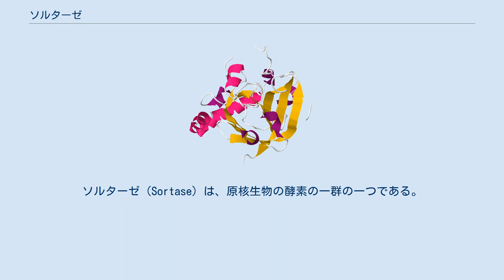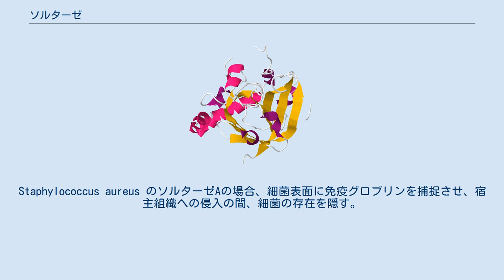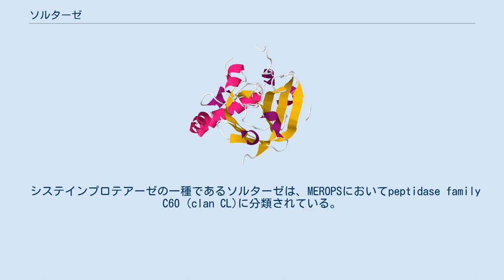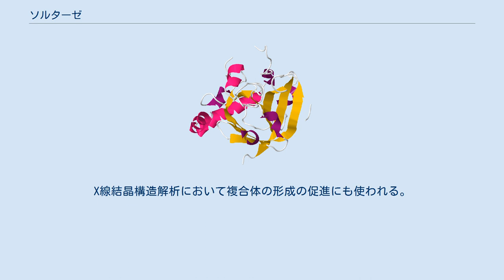ソルターゼ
ソルターゼ（Sortase）は、原核生物の酵素の一群の一つである。
細胞表面タンパク質のC末端に位置する識別シグナルを認識してこれを切断し、表面タンパク質を改変する。
ソルターゼはほぼ全てのグラム陰性菌と一部のグラム陽性菌（Shewanella putrefaciensなど）と一部の古細菌（Methanobacterium thermoautotrophicumなど）で確認されている。
ソルターゼはアミノ酸配列の類似性から6つのクラス（A～F）に分類される。
クラスAソルターゼは、とても広範な標的タンパク質への活性を示すためハウスキーピングソルターゼとも呼ばれる。
その他のクラスは基質特異性の高いものが多く、様々な機能を持つクラスB、ピリンの性繊毛への組み立てを触媒するクラスC、胞子の形成にも重要な役割を果たすクラスDなどがあり、クラスEとFについては不明な点が多い。
 Staphylococcus aureus のソルターゼAは一種のペプチド転移酵素であり、表面タンパク質を細胞壁に結合させる。
最もよく知られているソルターゼの基質となる識別シグナルは、LPXTGモチーフ（Leu-Pro-any-Thr-Gly）から、次いで疎水性の高い膜貫通タンパク質配列、最末端にはアルギニンといった塩基性残基の集まる配列からなる。
切断はトレオニン残基とグリシン残基の間で起こり、ソルターゼの活性部位のシステイン残基を標的のトレオニン残基に一時的に結合させた後、表面タンパク質を細胞壁成分に共有結合させる。
結果、トレオニンのカルボキシル基と細胞壁のペプチドグリカンのアミノ基との間にアミド結合が形成される。
 ソルターゼによって細胞壁の付着を触媒される基質タンパク質には各種酵素、ピリン、付着促進性表面糖タンパク質がある。
これらのタンパク質は病原細菌による病原性、感染、およびコロニー形成に重大な役割を演じる。
 表面タンパク質は、侵入した病原体と宿主組織との間の相互作用を促進させるだけでなく、宿主の免疫応答から病原体を回避させる。
Staphylococcus aureus のソルターゼAの場合、細菌表面に免疫グロブリンを捕捉させ、宿主組織への侵入の間、細菌の存在を隠す。
ソルターゼA遺伝子srtAを欠損したS. aureus 変異体はいくつかの表面タンパク質を係留させて細胞外に露出させることに失敗し、動物への感染能力を失う。
ソルターゼは、分泌経路でシグナルペプチターゼによるシグナルペプチドの除去を受けた表面タンパク質に作用する。
S. aureus ゲノムはソルターゼと分泌経路の酵素をそれぞれ2セットコードする。
20種類もの表面タンパク質を扱うために進化した結果だと考えられている。
 ソルターゼとの機能的アナログに外ソルターゼがあるが、アミノ酸配列などは全く異なる。
 病原細菌において重要な酵素であるため、ソルターゼを標的とした抗生物質の開発が行われている。
 システインプロテアーゼの一種であるソルターゼは、MEROPSにおいてpeptidase family C60 (clan CL)に分類されている。
ソルターゼは更に2つの下位分類としてC60AとC60Bに分けられる。
 ソルターゼのトランスプロテアーゼ活性は、構造生物学においてin vitroで融合タンパク質を作成するために利用される。
目的のタンパク質のC末端に識別モチーフのLPXTGを付加させ、結合させたい別のタンパク質のN末端にオリゴグリシンモチーフを付加させる。
この基質の混合液にソルターゼを添加すれば、目的の二つのタンパク質はペプチド結合を介して共有結合で繋がる。
この反応は、NMR分析においてNMR不可視な可溶性タグを添付するために利用される。
X線結晶構造解析において複合体の形成の促進にも使われる。